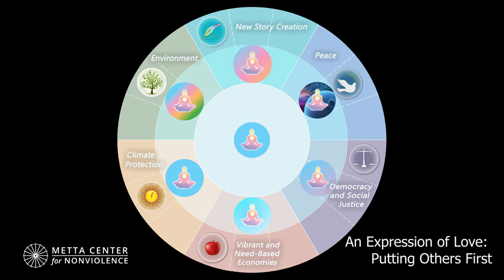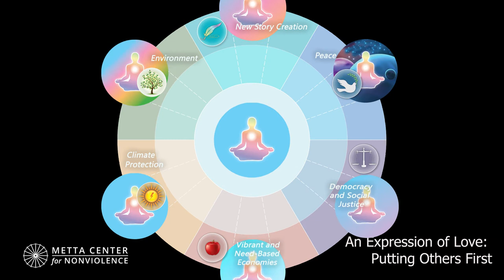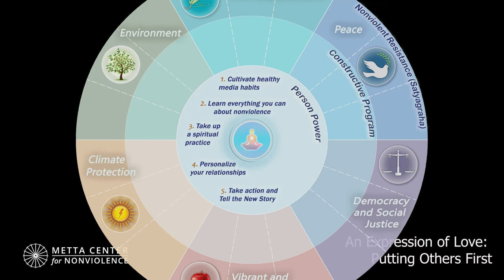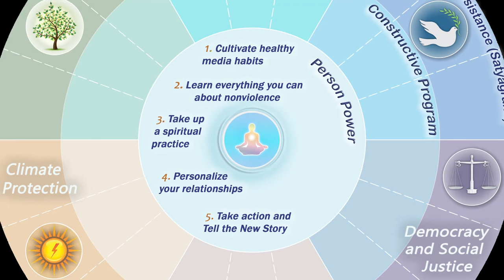Person Power, An Expression of Love: Putting Others First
Please sign up for Metta Center's Monthly Newsletter to stay updated on the science of nonviolence.